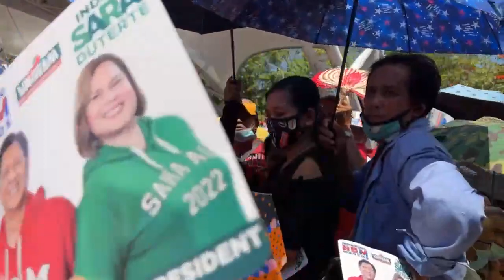BBM PROUD NG NORTE sa DAGUPAN CITY UNITEAM BBM-SARA✌️✌️✌️👊👊👊❤️❤️❤️🇵🇭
Grabe! Kahit anong init ng Panahon hindi naramdaman pero Yong init ng pagsupporta ng mga taga DAGUPENYO Para Kay BBM wagas❤️❤️❤️🇵🇭🇵🇭

DAGUPENYO ako!